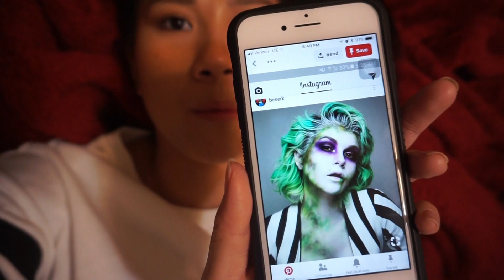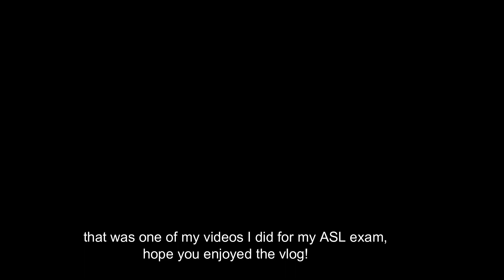VLOG| I'm sorry I suck at uploading